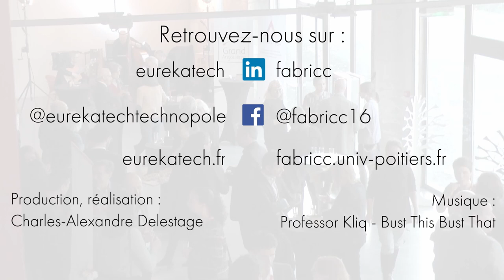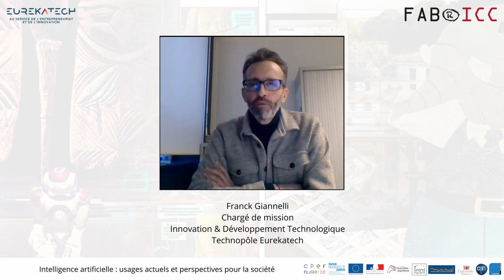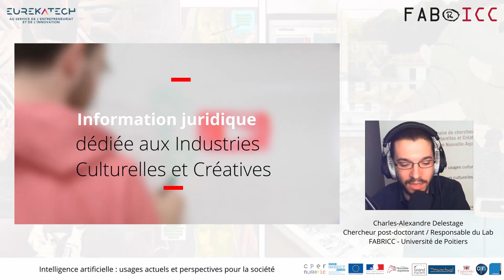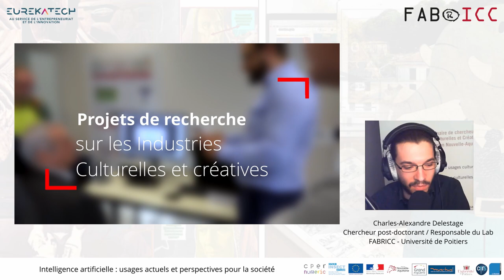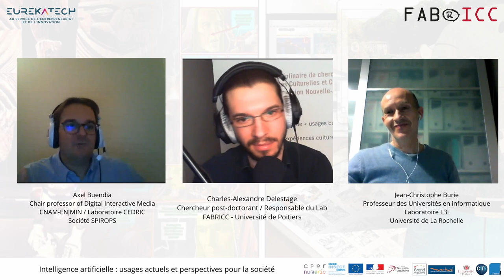Web-conférence #2 | Intelligence Artificielle : usages actuels et perspectives pour la société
Web-conférence en partenariat avec la Technopôle Eurekatech.

Bien que les premiers développements de l’intelligence artificielle aient commencé dans les années 60, cette discipline connaît un essor de plus en plus prégnant dans notre société actuelle. L’IA touche de nos jours tout un ensemble de domaines toujours plus vaste : calcul de prévisions météorologiques, assurances, finance, services de recommandation de contenus culturels, etc. Cette conférence se propose de prendre du recul sur cette discipline en expliquant qu’est-ce que l’IA, quel est son impact réel dans des projets actuels ainsi que ce que la recherche académique ouvre comme possibilités pour l’avenir.

Intervenants :

Axel Buendia
Chair Professor of Digital Interactive Media
CNAM-ENJMIN / Laboratoire CEDRIC / Co-founder Société SPIROPS

Jean-Christophe Burie
Professeur des Universités, Faculté des Sciences et Technologies
Laboratoire L3i / Université de La Rochelle/

Charles-Alexandre Delestage
Chercheur Post-Doctorant en Sciences de l’information et de la Communication
Responsable du Lab – FABRICC

MSHS / Université de Poitiers

00:00 Générique
00:39 Présentation générale
03:00 Présentation de la Technopôle Eurekatech
06:26 Présentation du FABRICC
07:19 Présentation des intervenants
10:01 Thématique #1 : qu'est-ce qu'une intelligence artificielle
35:28 Thématique #2 : présentation de projets en cours d'IA
55:18 Thématique #3 : éthique de l'IA
1:33:41 Remerciements